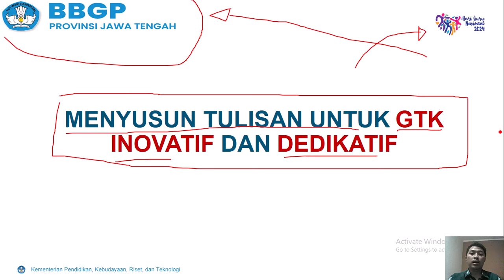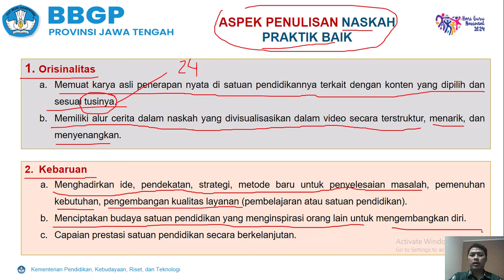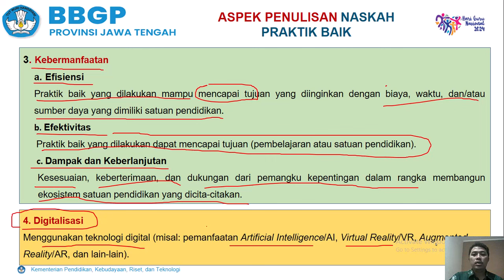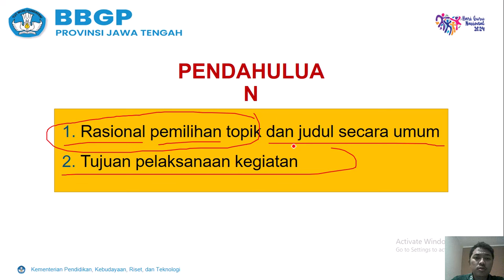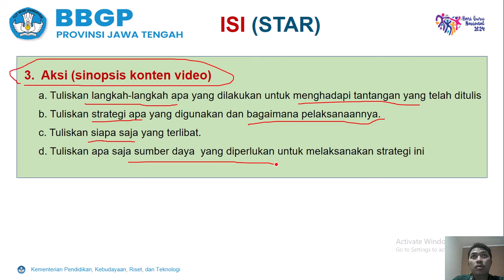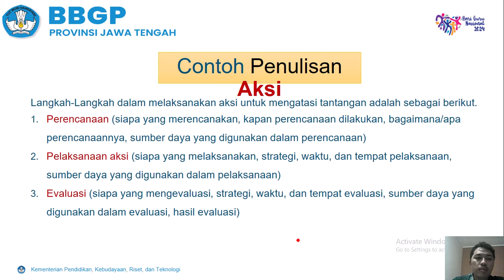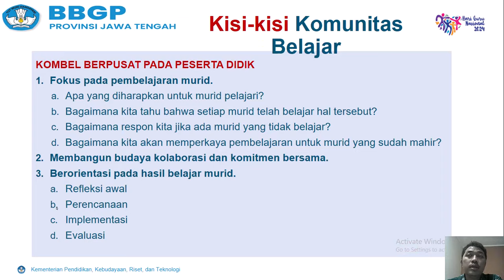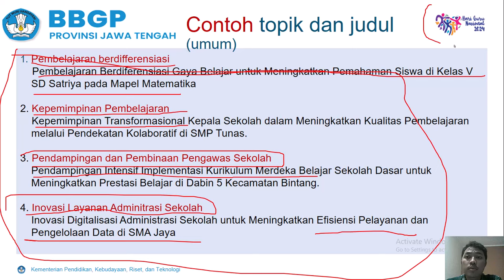Rahasia Sukses Jambore GTK Hebat 2024: Best Practice GTK Inovatif & Dedikatif dari BBGP Jateng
Ingin jadi GTK Hebat 2024?
Yuk, simak best practice langsung dari BBGP Jawa Tengah!

Video ini akan membahas tips dan trik menyusun portofolio untuk kategori GTK Inovatif dan Dedikatif.

Jangan lewatkan!